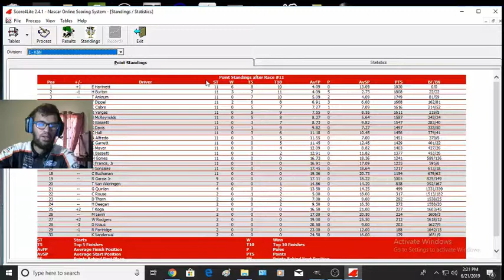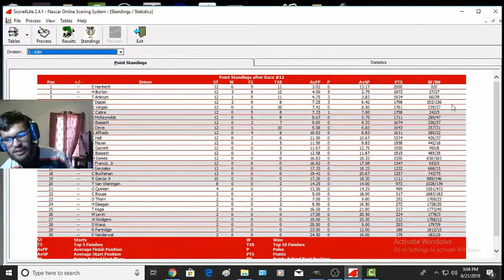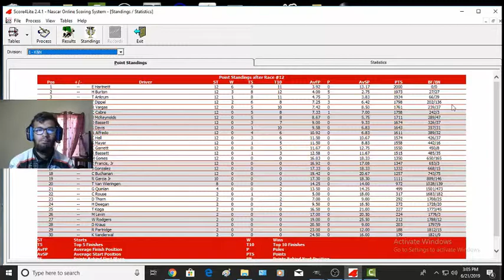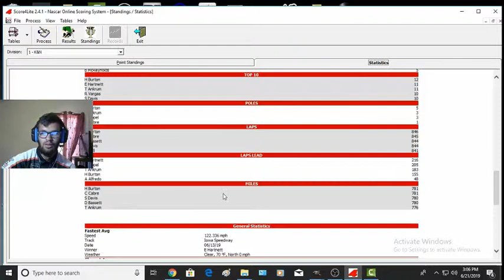NR2003 K&N East Series @ New Hampshire: Gathering Points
We are going to Dover trying to gather as much points as possible. How many points can I collect? Find Out Now!